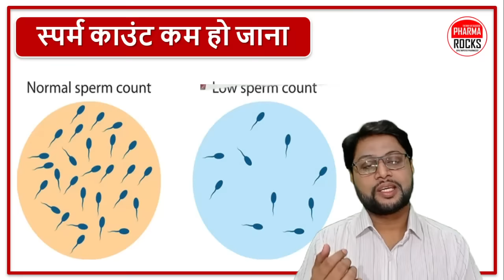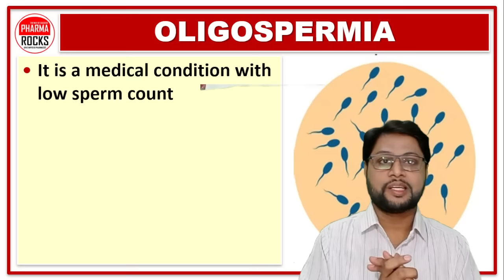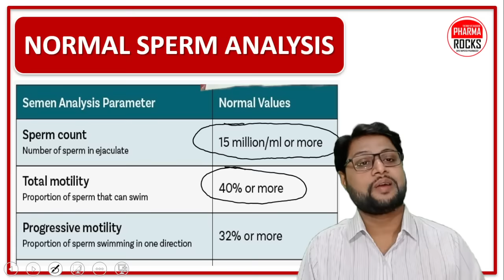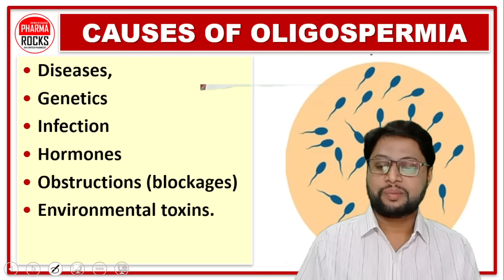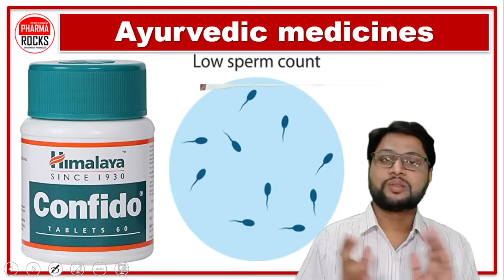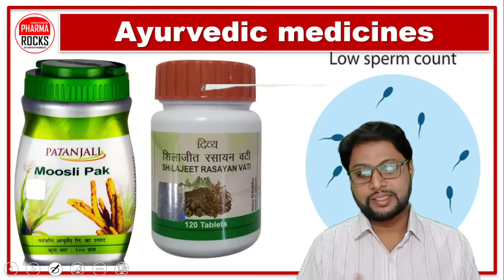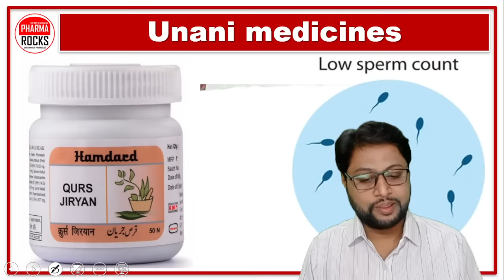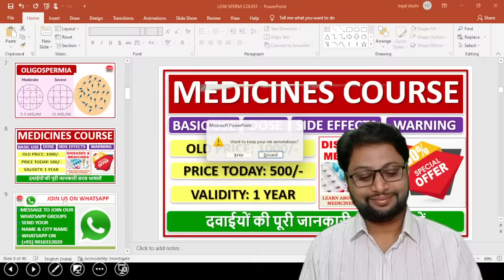वीर्य बढ़ाने की दवा, वीर्य की कमी, पतले वीर्य को गाढ़ा करने की दवा, Oligospermia,